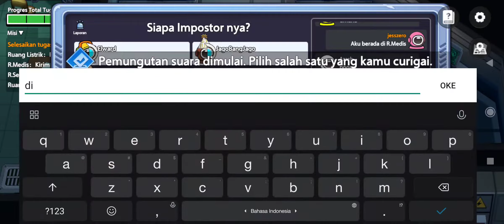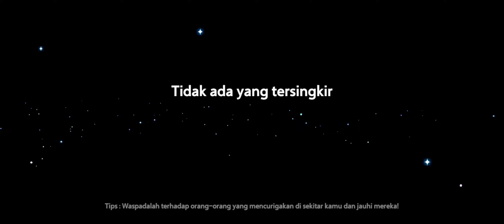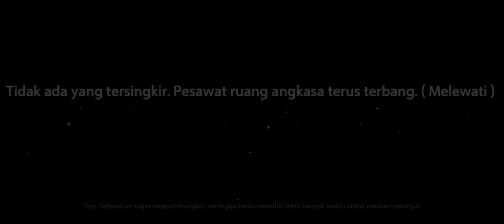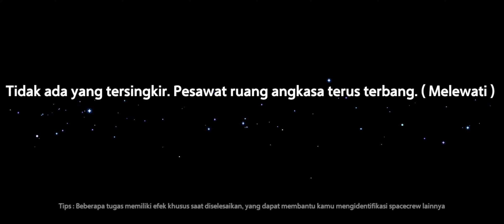funny moment super sus